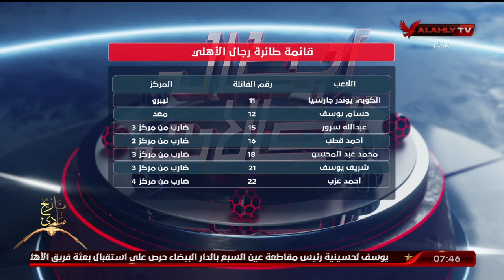استوديو الأبطال التحليلي للمباراة الأولى من نهائيات كأس مصر للكرة الطائرة - رجال بين الأهلي والزمالك